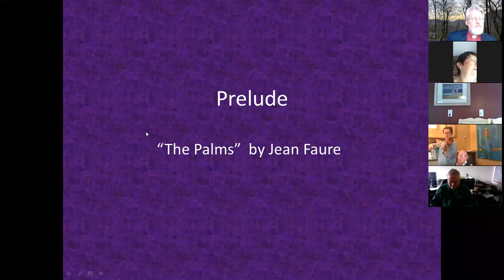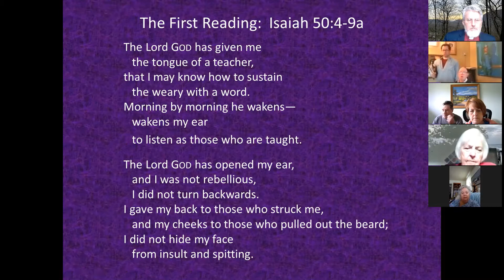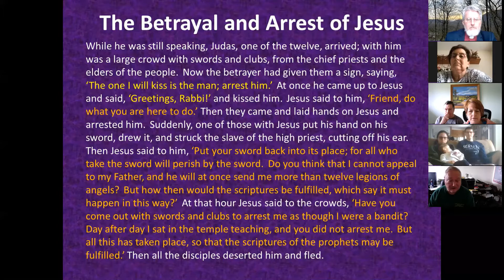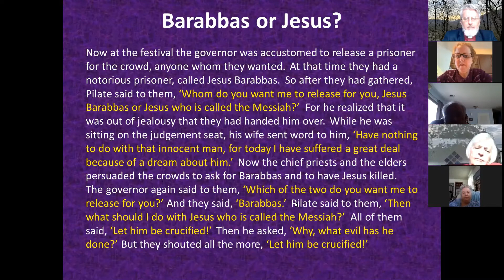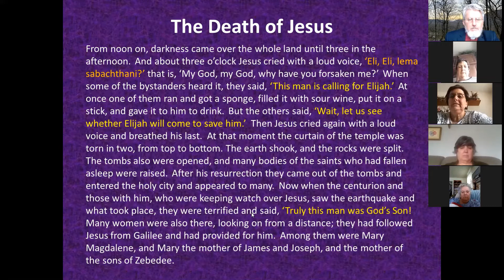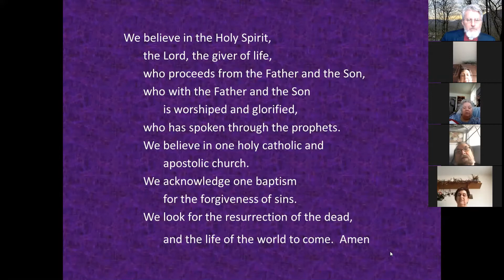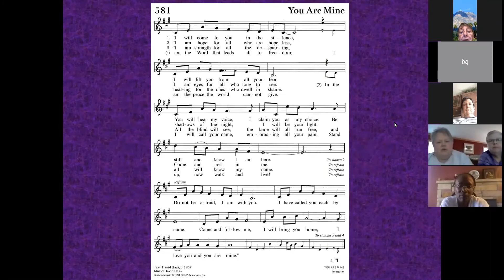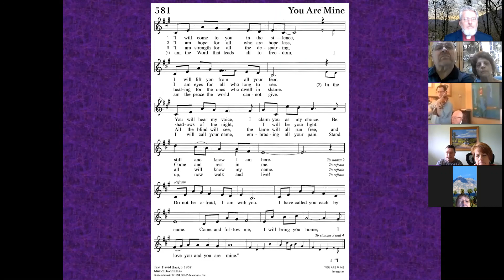Christ Lutheran Sunday Worship 2020-04-05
This Palm Sunday Service begins with the Procession Gospel of Palm Sunday and moves to a reading of the Passion story according to the gospel of Matthew.